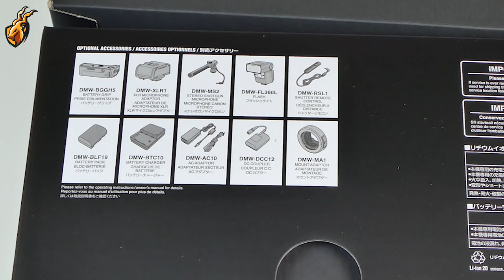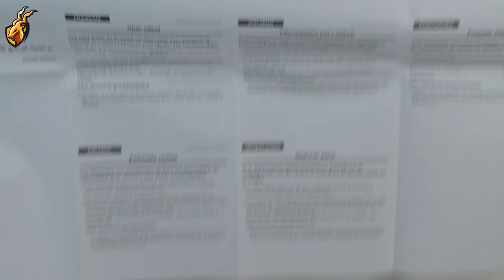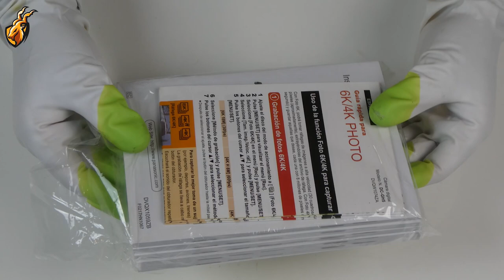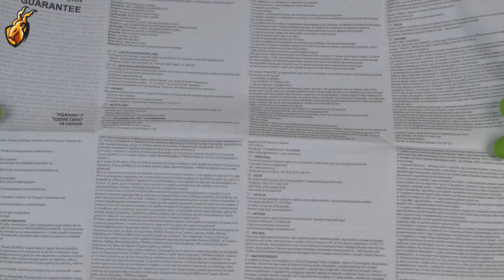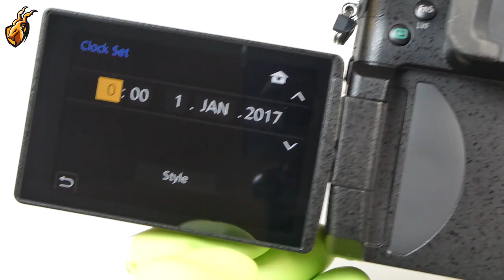Panasonic Lumix GH5 Unboxing - Satisfying opening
In this video you can satisfying unboxing of panasonic Lumix GH5 photo and video camera. I have recorded this video in the Relaxing End style. This lumix camera is one of the best video camera in the market now.

You can BUY this GH5 camera on Amazon